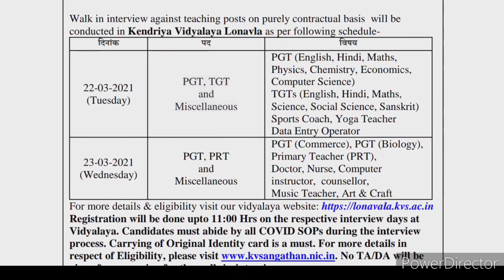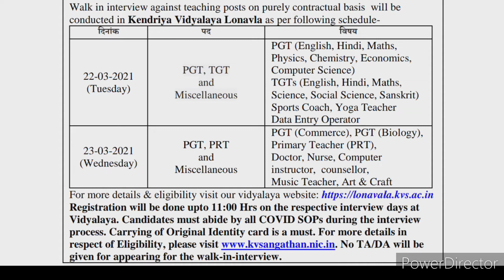केंद्रीय विद्यालय शिक्षक भरतीची जाहिरात | सर्व अभियोग्यता धारकांसाठी महत्वाची बातमी